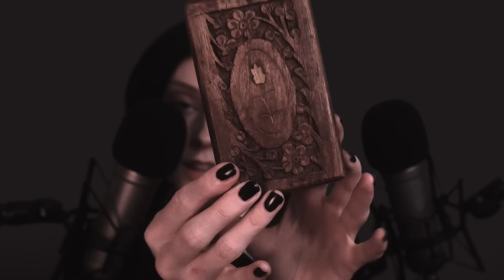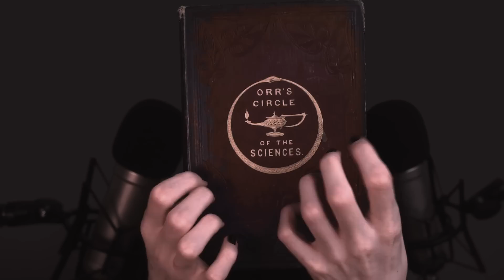Wednesday explores ASMR 💀 | M Magazine [Slow Whispers, Tapping]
THIS VIDEO WAS IMAGINED AND CREATED BY Fanette (@TheTimeDrifters) & Chloe (@MissChloeASMR) ❤️

Fanette
- Director of production
- Head of strategy/planning
- In Charge of Colourgrading & Lightning (Remotely)
- Makeup (through Post Prod)
- Writer (Synopsis, plot, storyline, character Script editing)
- Video Editing

Chloe
- Actress
- Costume & Makeup
- Writer (Synopsis, plot, storyline, character)
- Script Writer
- Video Editing

M Magazine Invites Wednesday Addams to whisper and explore ASMR as she jingles keys, turns pages in books, taps on a wooden box and tells us about burying her brother Pugsley alive. 💀⚰️

This video is satire! M magazine (MissChloe Magazine) is a parody of the W Magazine ASMR videos. They are fantastic if you haven't had chance to check them out, you definitely should! Fanette (@TheTimeDrifters)  wanted to try something new to the channel with this segment, we had a lot of fun working on it and hope you enjoy as well :D

With perks like custom badges, emotes to use in chat and comments, exclusive videos, early access and more!
Your donations are by no means essential, but will help me hugely to not only improve the quality of content with better equipment, but also post more frequent schedule as a full time content creator! You can find the links below for these platforms if you wish to support me and gain access to exclusive content.

Manta Sleep:
For high quality, fully adjustable sleep masks.

Chloe & Fanette x